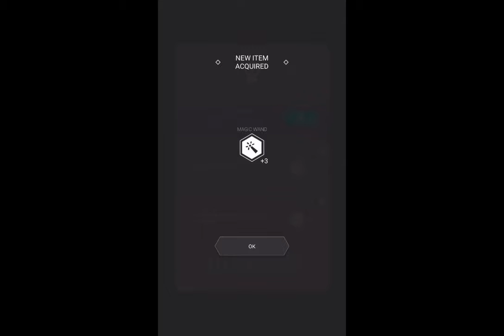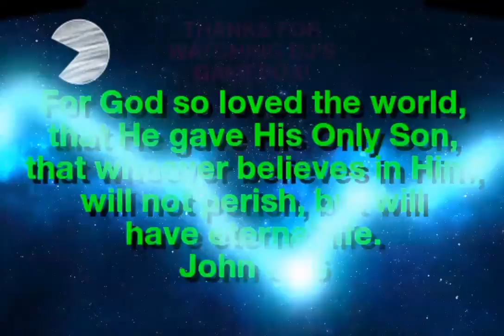Age of 2048: World Builder! Beginning of the game! (mobile)